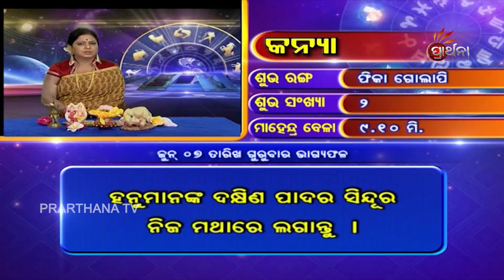Virgo Kanya 7 Jun 2018 | Daily Horoscope | ଦେଖନ୍ତୁ ଆଜିର ଦିନଟି କେମିତି କଟିବ